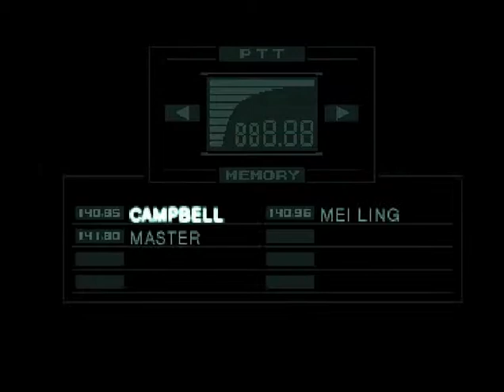Let's Play: Metal Gear Satan - Part 4: Psycho Mantis is secretly Hitler!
*WARNING: THERE ARE QUICK FLASHES OF IMAGES IN THIS VIDEO THAT I CANNOT CONTROL, SO IF YOU HAVE SEIZURE TENDENCIES PLEASE WATCH AT YOUR OWN DISCRETION. YOU HAVE BEEN WARNED*

Hey guys, it's me here once again; The Annoying Host as Usual! I'm here with my good friends Tash and Victor doing a Let's Play of Metal Gear Solid, but only to find that it is possessed by Satan! So come on down and enjoy the show and the seizure educing cinematics, huzzah!